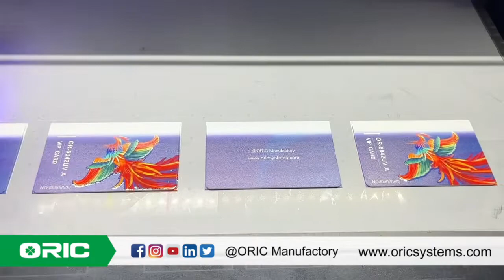𝕄𝕀ℕ𝕀 𝕌𝕍 𝔽𝕃𝔸𝕋𝔹𝔼𝔻 OR-6042A VIP Cards customization CMYK+ White + Varnis EPSON i1600-U1Resolution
🖨️𝕄𝕀ℕ𝕀 𝕌𝕍 𝔽𝕃𝔸𝕋𝔹𝔼𝔻 OR-6042A 🖨️
VIP Cards customization
CMYK+ White + Varnis
Printhead : EPSON i1600-U1
Resolution : Up to Max 1200dpi
Material Thickness : 0-180mm
Rip Software : Printfactory
Inkjet printer